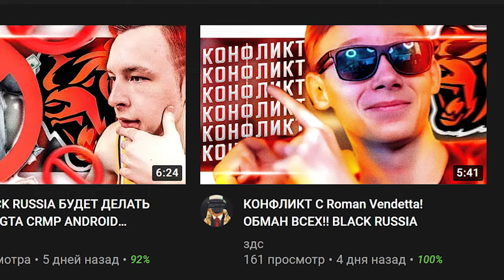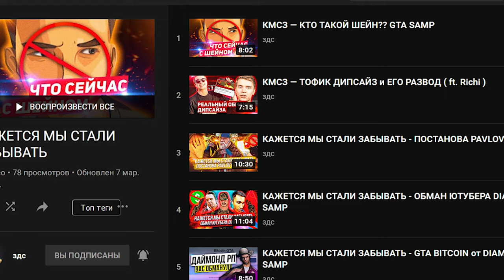TAGS НАЕХАЛ НА BLACK RUSSIA ЖЁСТКИЙ КОНФЛИКТ В CRMP ANDROID